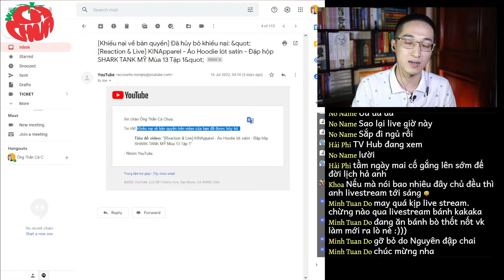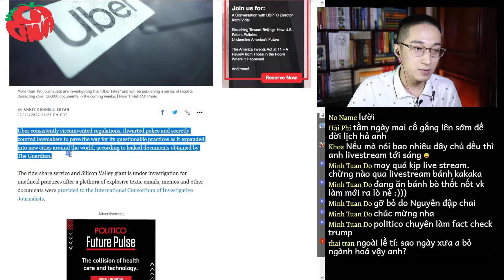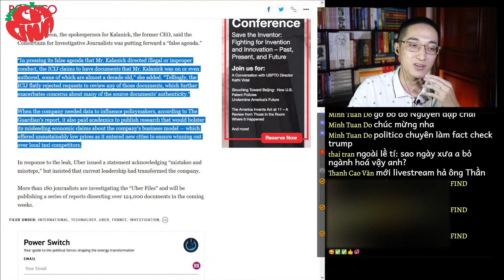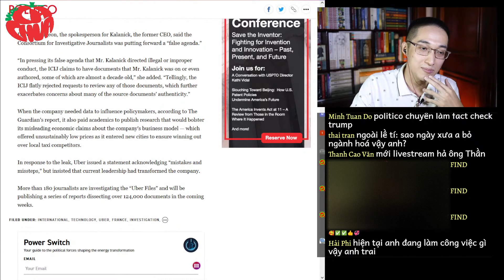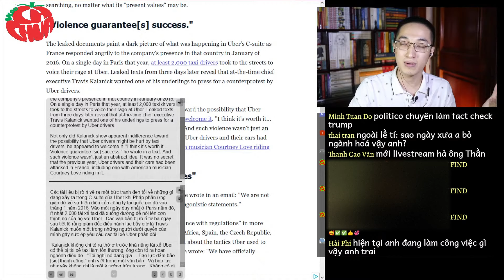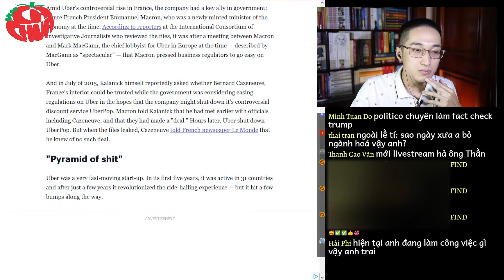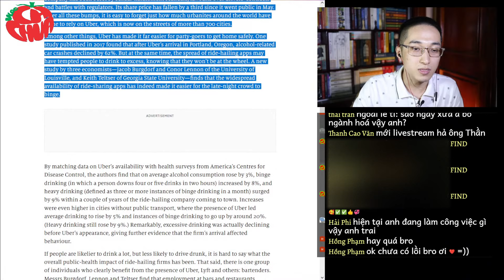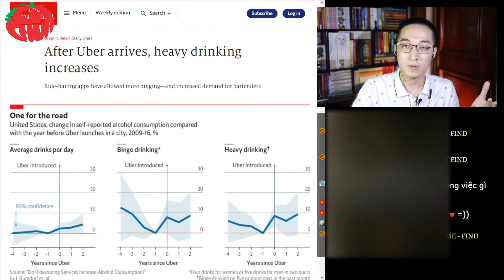UBER Files Leak - Bê bối chính trị của hãng gọi xe lớn nhất thế giới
Ngày 10/07/2022, 124,000 trang tài liệu nội bộ của Uber - Uber Files (Hồ sơ Uber) đã được Hiệp hội Nhà báo Điều tra Quốc tế (ICIJ) tiết lộ, cho thấy mặt trái sự phát triển thần kì của kì lân công nghệ này. Các thông tin đầu tiên từ tài liệu cho thấy Uber đã lách luật, cản trở cảnh sát điều tra, kích động bạo lực và bí mật vận động các chính trị gia để đạt được mục đích tăng trưởng.
Tin tức tuần qua
- Ông Thần Cà Chua kết thúc cuộc đấu với tư bản Sô ni
- UBER File tiết lộ những bí mật động trời
- Shark HƯNG "bùng kèo" startup
- Các chàng trai nam tính liệu có tốt?
Video FULL buổi Livestream tại đây
Các bạn có thể kết bạn với mình tại Facebook của mình ở đây:
FACEBOOK ÔNG THẦN CÀ CHUA